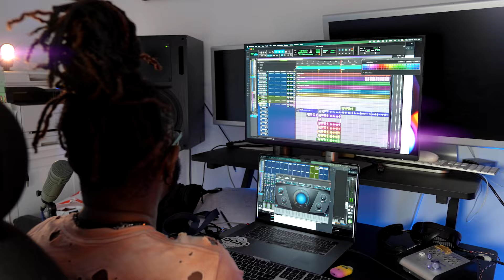Shannon Prior & Shelton Taylor. Behind the scenes at ISINA. Recording a track!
Davix Foreman, producer
Shannon Prior, singer
Shelton Taylor, singer

Connect with industry powerhouses from all corners of the industry.

Join our vibrant community to discover new music, curate playlists, and participate in exclusive music events.

Get discovered now with ISINA!